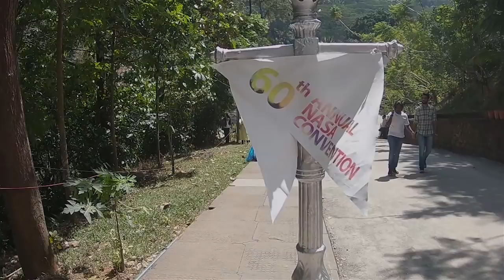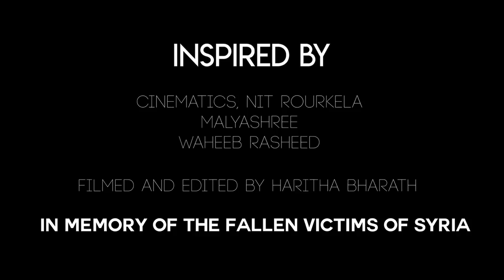Travel Vlog 1 | 100 Days | GoPro 6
Travel Vlog 1 :  100 Days of my life.

VIDEO GEAR:
Gopro Hero 6 (Camera)
El Grande (Monopod)

LOCATIONS
Guwahati, Shillong, Vagamon, Bangalore, Rourkela, Kolkata.

SONG:
Galantis - Runaway (JayKode Remix)